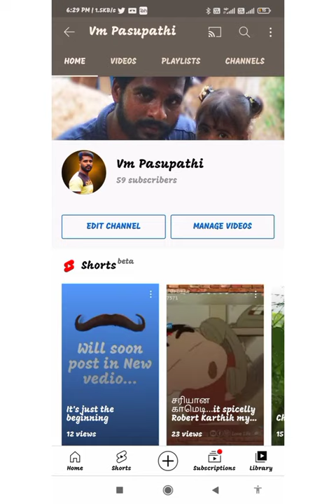home decoration and wall painting for VM PASUPATHI AND GESTURE PAINTING MASKING TAPE PAINTING WALL